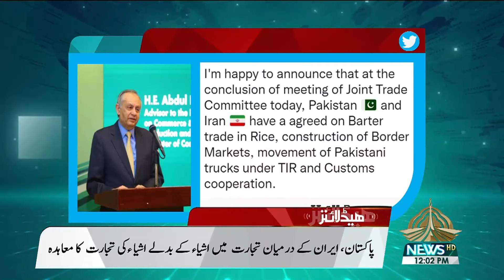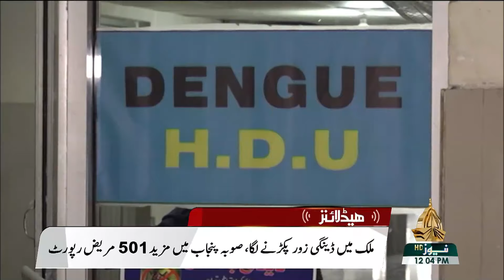KHABRAIN 10 11 2021